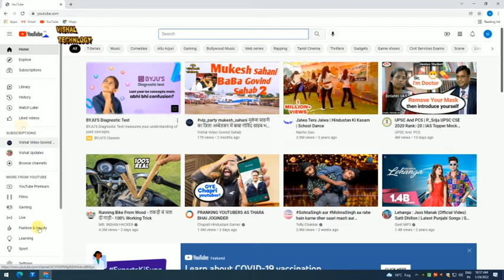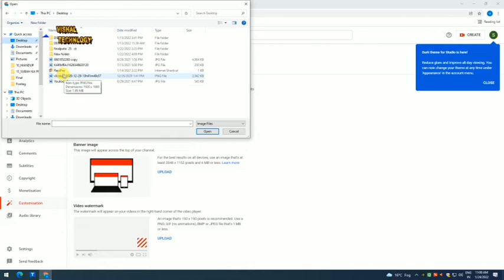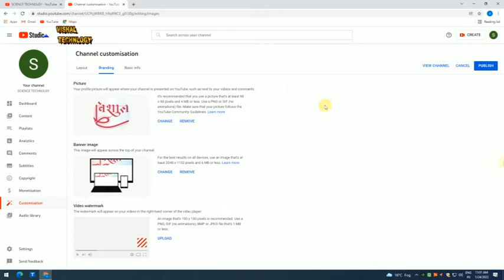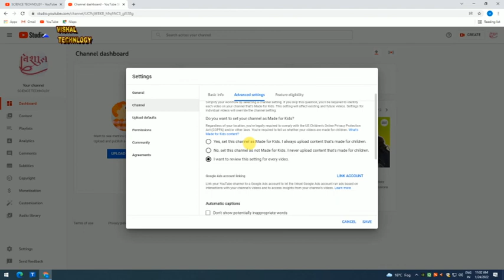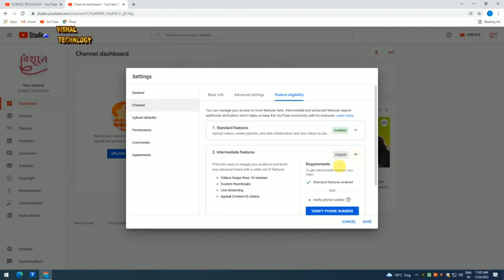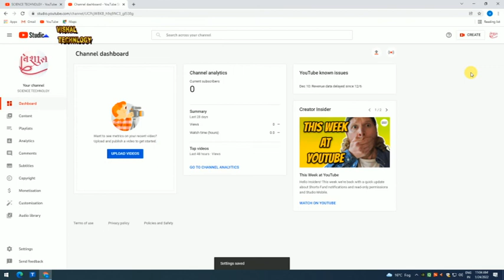How To Creat Youtube Channel In Mobile 2022 - mobile se youtube channel kaise banaye | part 1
HELLO FRIENDS WELCOME TO MY YOU TUBE CHANNEL ( VISHAL VIDEO GOVIND SAHAB )
ye video me aapke liye hum youtube channel banane sikhyenge 2020
how to creat youtube channel in mobile phone
par aap logo ne bahut sari video dekhi hogi jo youtube channel banana sikhye hai
jo aap logo ko klhali adhi adhuri baat hi batate hai
lekin is video me aap logo ko pura explain karunga